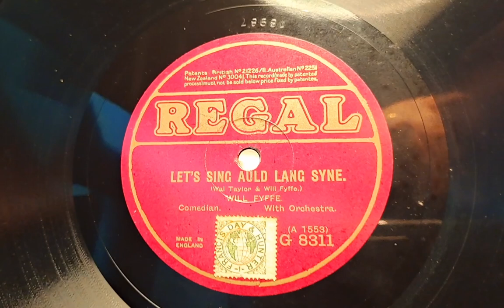Let's Sing Auld Lang Syne. Will Fyffe. Comedian With Orchestra. Regal 78rpm Record. VV50 Phonograph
Victor Victrola VV-50 Portable Picnic Wind-up Gramophone Phonograph 78rpm Record Player